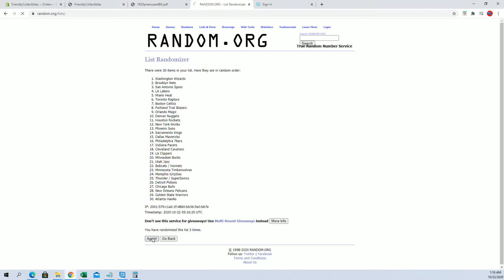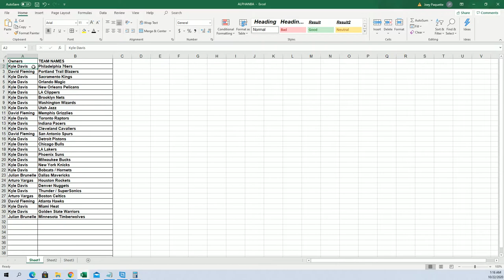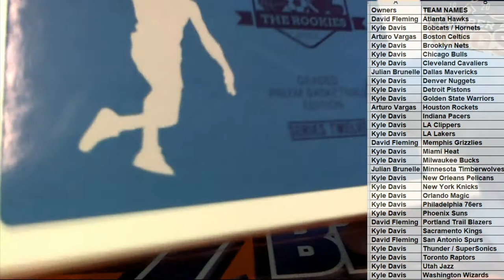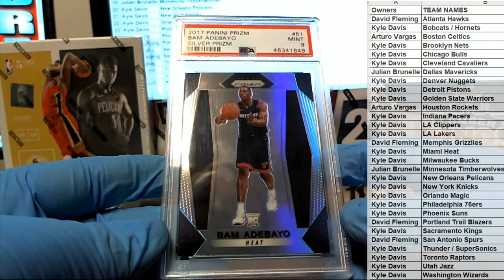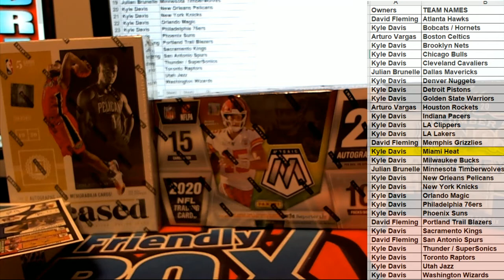2019 20 Hit Parade The Rookies Prizm Basketball Series 12 20HPBSKPRIZ107